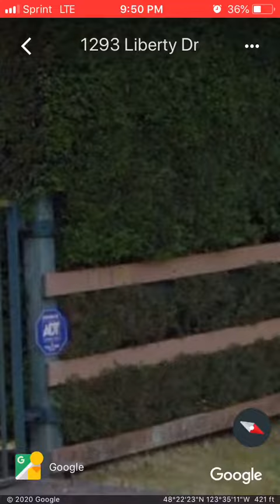Look up this address.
Look for it on Google Earth